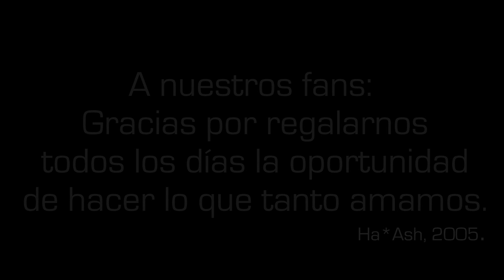¡Feliz día del HaAshFan!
Con cariño para todos los HaAshFans...
O6.O7.17

TuVidaApp: haashonline